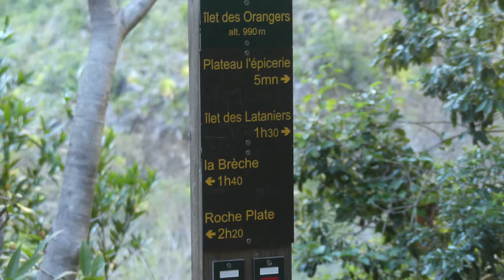Cilaos et Mafate - La Réunion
Quelques images de deux cirques de l'île de La Réunion...